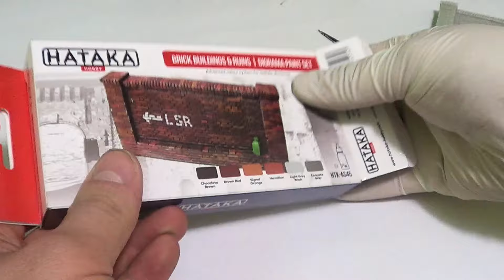HATAKA HOBBY GUIDE - PART VII BRICK BUILDINGS & RUINS SET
7th part of HATAKA HOBBY guide - How to use Brick buildings & ruins - diorama paints set ? ! CHECK NOW !